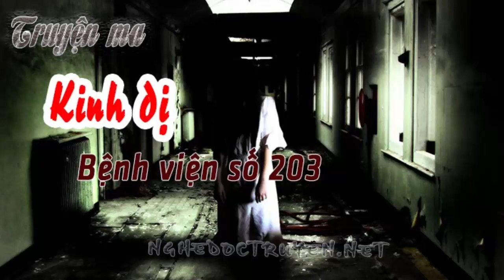Bệnh Viện Số 203 - Truyện ma kinh dị mới nhất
Đây là truyện ma kinh dị về Bệnh Viện Số 203, truyện kể về cuộc gặp ma của nhân vật sau khi trông cậu tại bệnh viện. Truyện tiếp diễn như thế nào? Mời các bạn nghe truyện.
► Truyện do team sản xuất các bạn không nên copy để tránh vấn đề bản quyền.
► Cập nhật truyện mới và ủng hộ kênh các bạn đăng ký tại